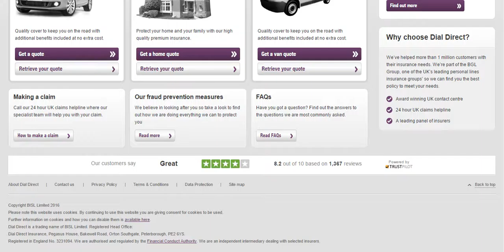Car Insurance Dial Direct